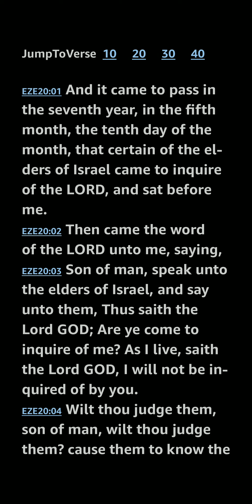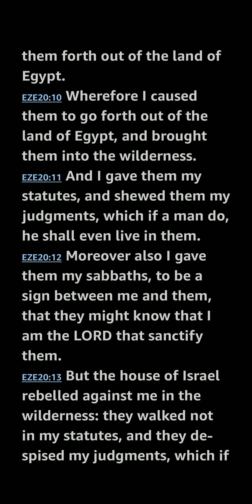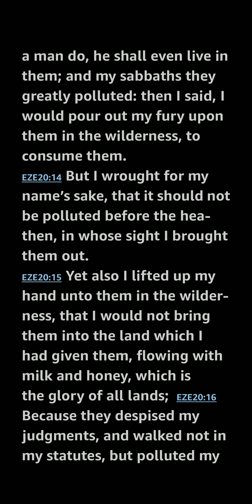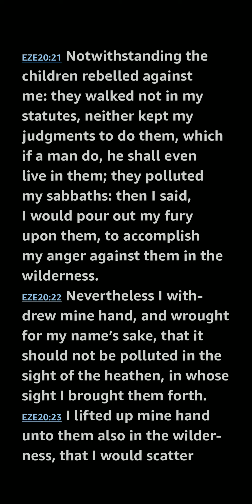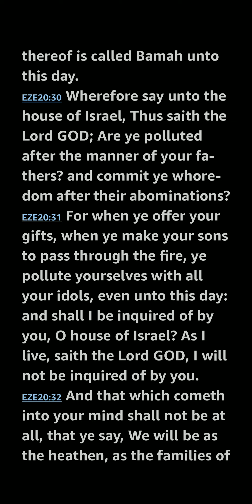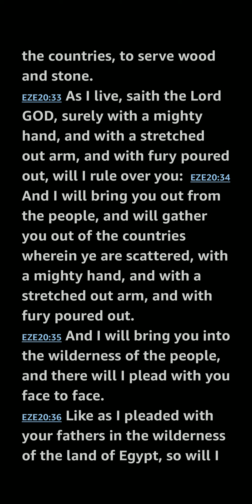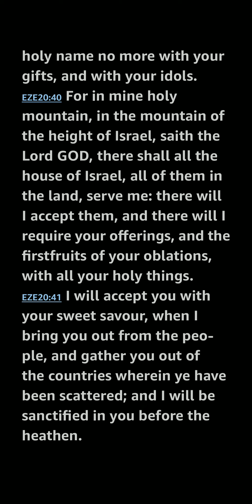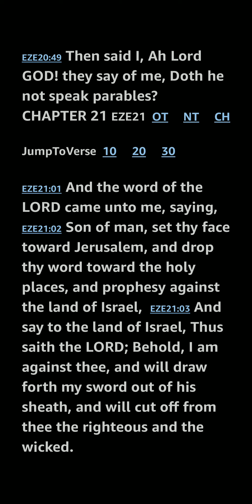Ezekiel 20 KJV